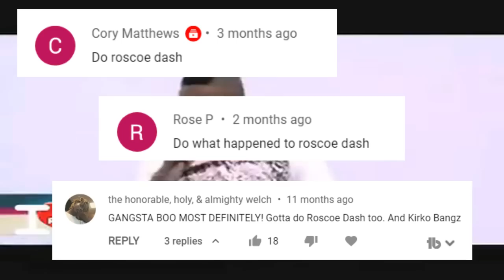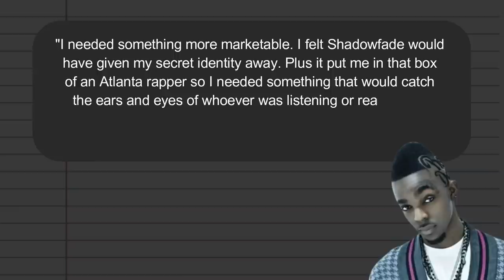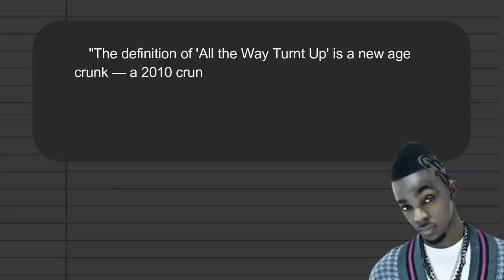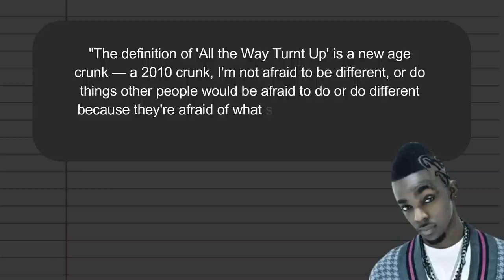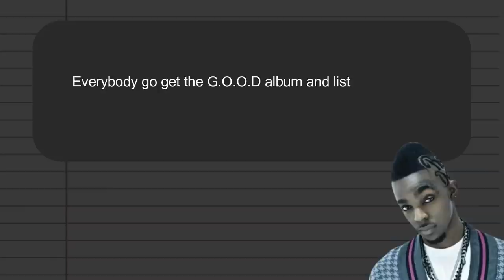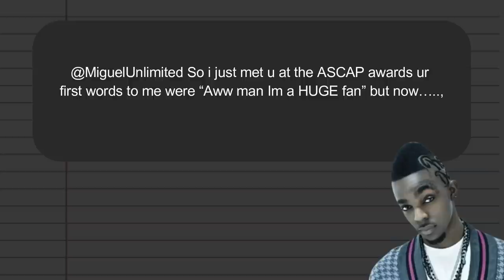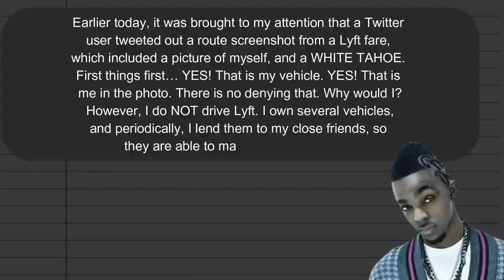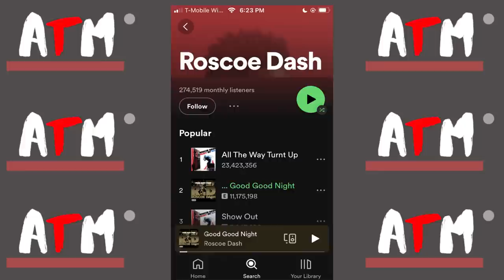9 - 5 job? | Beef with Kanye, Meek Mill & More | What happened to Roscoe Dash?